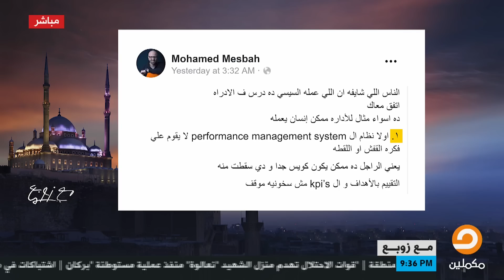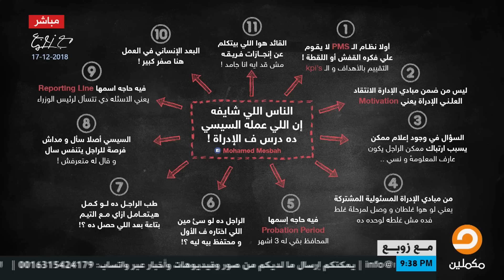11 ملحوظة || هكذا أثبت أحد المشاهدين أن ما فعله السيسي مع محافظ القاهرة بلطجة وليس إدارة وزوبع يعلق